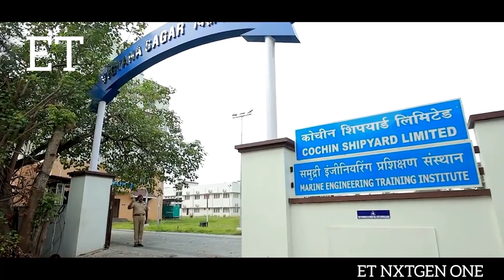Bharat Petroleum corporation Limited Kochi Oil Refinery Complex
ETN Education Tpoint Nextstep Group
ET NXTGEN ONE BY EDUCATION TPOINT NEXTSTEP GROUP

World's Largest Knowledge Hub & Global Business Center

-"One Link 🔗, One  App, One Group, One World"

Join Now In ET NXTGEN ONE BY EDUCATION TPOINT NEXTSTEP GROUP

Join Now For More Details